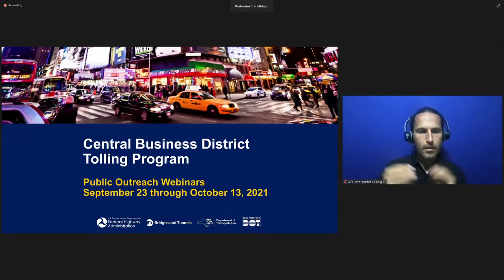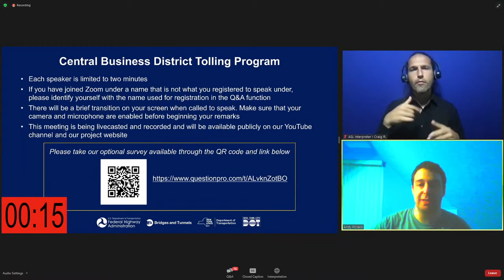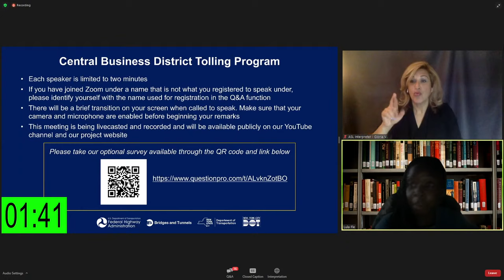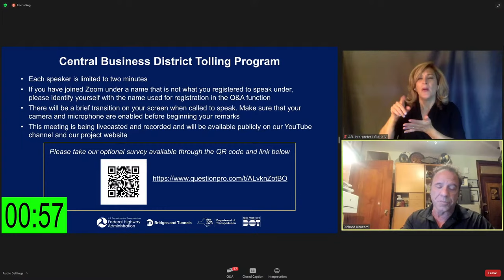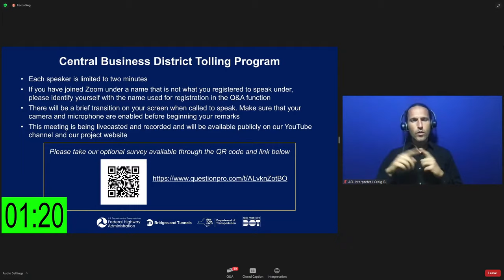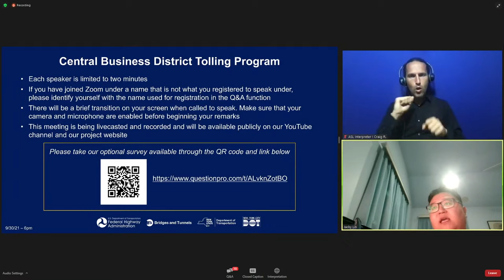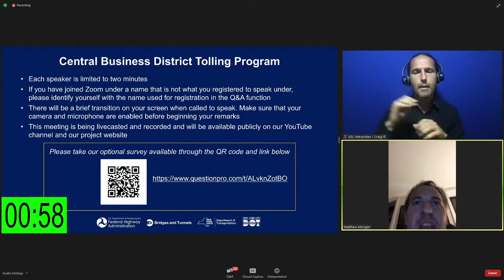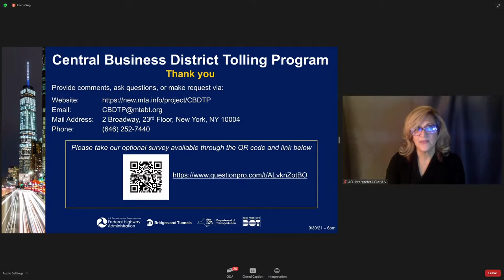CBDTP - NYC Outer Boroughs Public Meeting - 09/30/2021